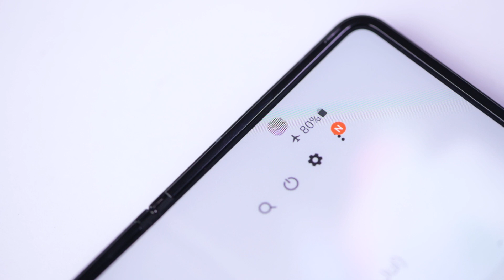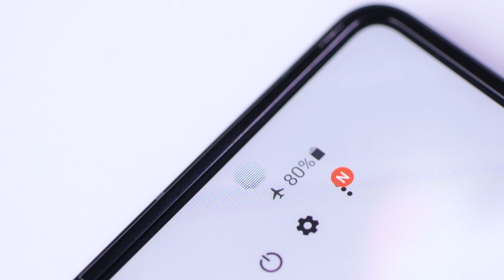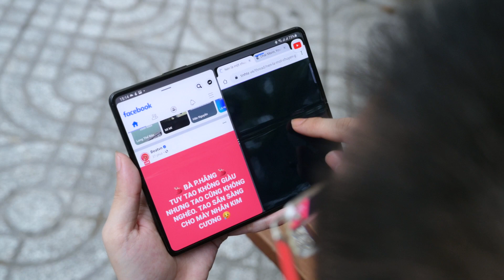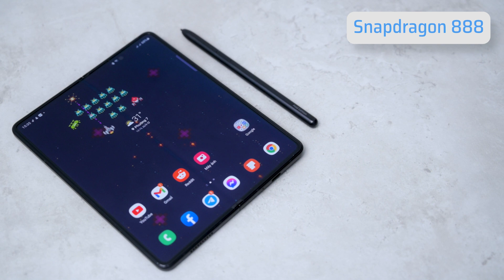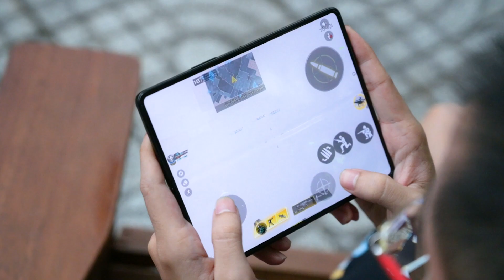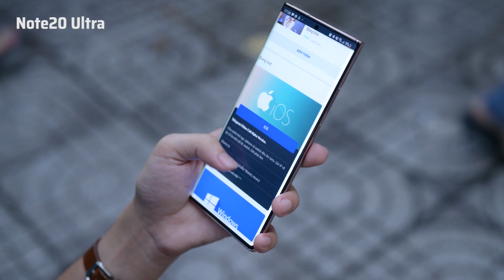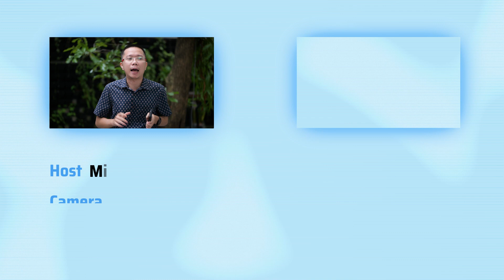Vị trí của Galaxy Z Fold 3 trong nhu cầu của những người dùng Note, cần bút và đa nhiệm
Điểm đầu tiên mà mình muốn đề cập tới chính là, với Galaxy Z Fold3, chúng ta sẽ có nhiều không gian hơn để ghi chú, thay vì chỉ bó hẹp lại như một chiếc smartphone thông thường như những dòng Galaxy Note trước đây, hay điển hình là chiếc Galaxy Note 20 Ultra. Với Z Fold3, anh em có thể thực hiện các thao tác ghi chú trên một chiếc màn hình 7.6 inch với tỷ lệ 4:3. Đây là một màn hình với kích thước và tỷ lệ khá lớn, nhờ thế thì anh em cũng có thể thoải mái ghi chú nhiều thông tin hơn.